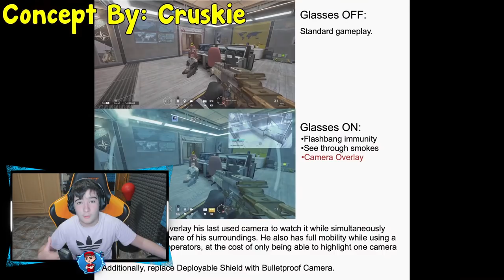El BUFF PERFECTO que NECESITA WARDEN en Rainbow Six Siege - Pablotas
► ¡Sígueme! 👀👀👀
⏰Si quieres saber cuando subo video mira esto:
      (15:00🇪🇸) 11:00🇦🇷 08:00🇲🇽 19:00🇨🇱 🕑
      (18:00🇪🇸) 14:00🇦🇷 11:00🇲🇽 14:00🇨🇱 🕒
      (21:00🇪🇸) 17:00🇦🇷 14:00🇲🇽 17:00🇨🇱 🕔